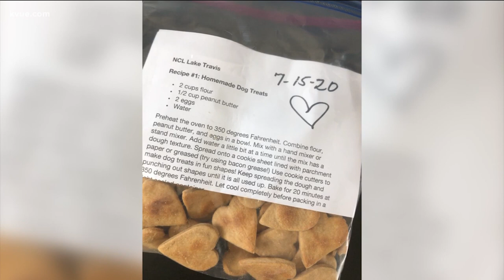'Our Future': Meet Ava | KVUE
As the school year winds down, we want to take a moment to recognize another remarkable student. This month's R-bank Our Future Award winner has used her time during the past year to volunteer. And when Ava volunteers, it's a commitment to helping others.